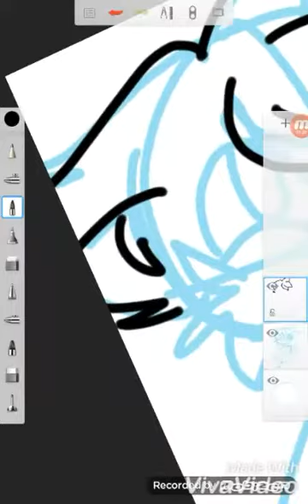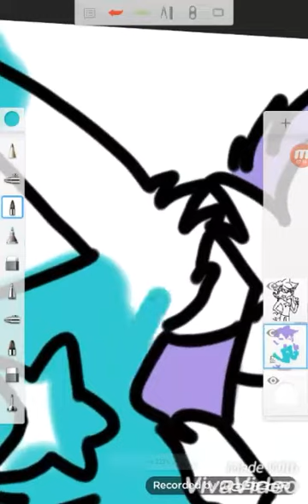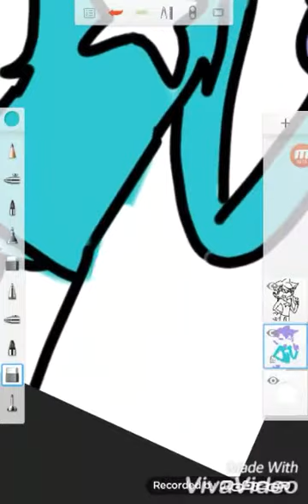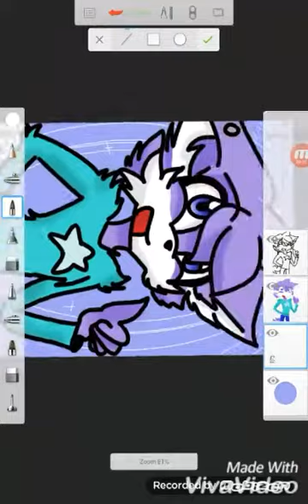For: Chocolate Chicmun :3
Sorry about the mistakes...
I hope you like the Speedpaint! 💕